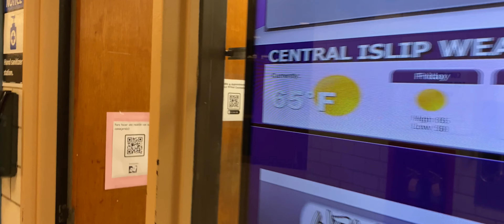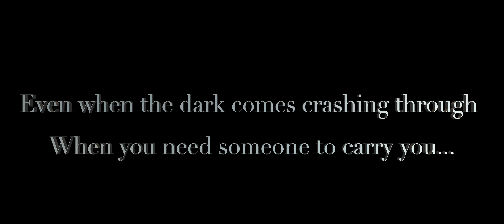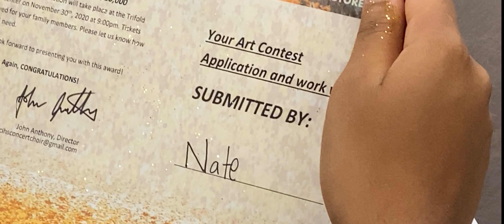YOU WILL BE FOUND • CENTRAL ISLIP VIRTUAL CHOIR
—Some members of 2021 Concert Choir periods (John Anthony, Director) put on a music video to the song,  YOU WILL BE FOUND by Benj Pasek & Justin Paul, arr. by Mac Huff from the  Broadway musical DEAR EVAN HANSEN.

—Many, many thanks to  Elysberth Paul for all of her efforts and insight- her input was invaluable.
—Thank you to the secretaries of the Guidance Office at Central Islip High School as well as Caroline Perez, one of our wonderful Art teachers.
—Alas, mask-wearing was a requirement, a reflection of the time we are in.

—Please enjoy this video. The students and I hope with all our hearts that this terrible pandemic will soon be over and the choir can return to making music the way it is supposed to be made- together, many as one. There is nothing magical or inspiring about singing a vocal part alone in your bedroom and submitting it for "processing."  Sure, the results can be impressive after being carefully manipulated through audio programs and such, but it is and never will be a substitute for the real thing. —John Anthony, Director